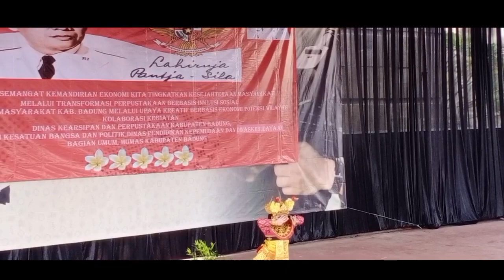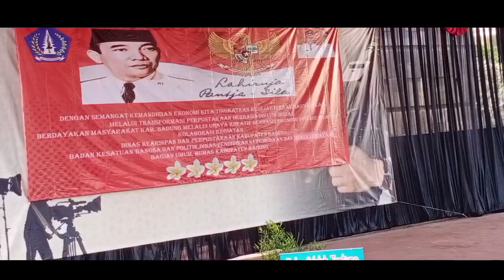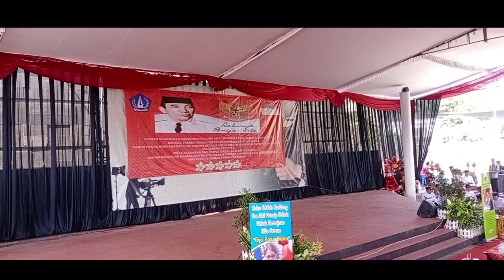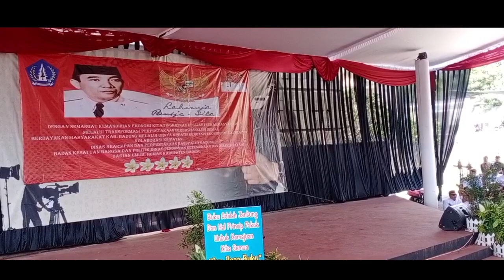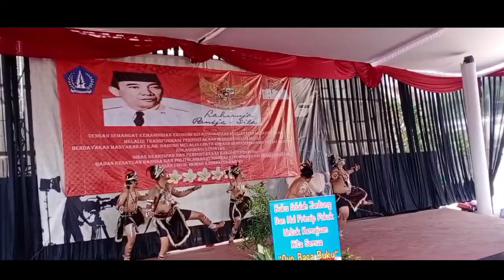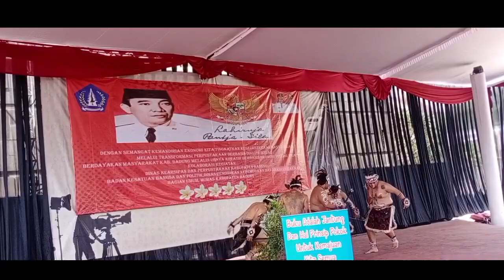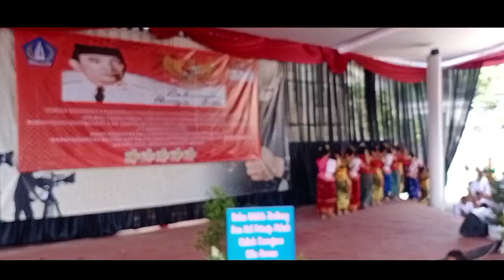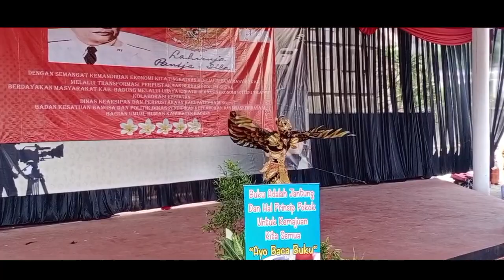Pentas Budaya Haul " Bung Karno " Kab. Badung 2023